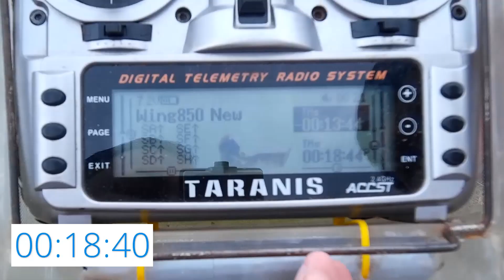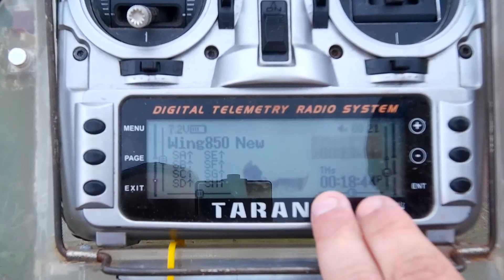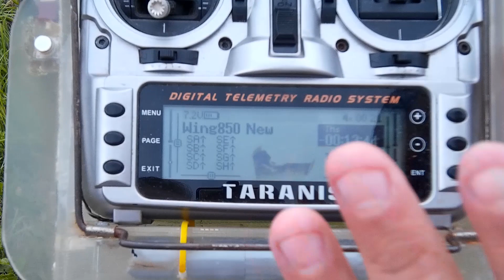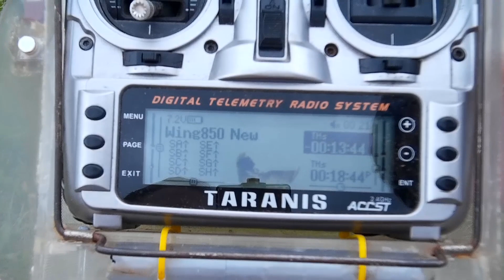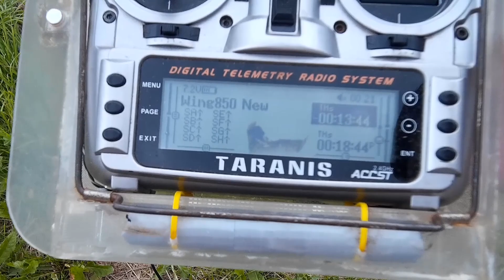ЛК-850 / Тест на время полета / ALNADO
Поднимаем  в небо Летающее Крыло размахом 850 мм. Сегодня тест для аккумулятора 3S 850mAh 35C. Проверим время работы  на этой батарее и насладимся полетом  прекрасного тренера ЛК-850.